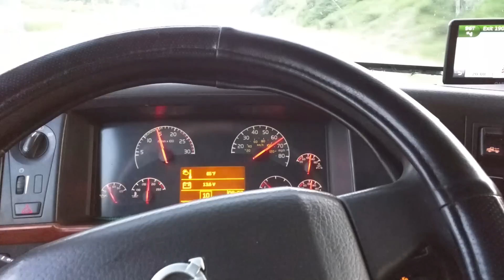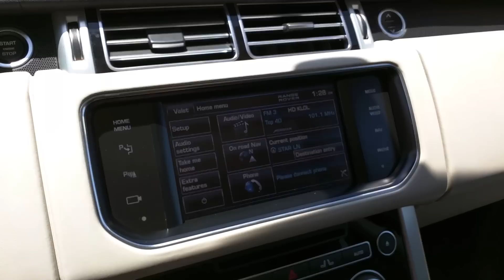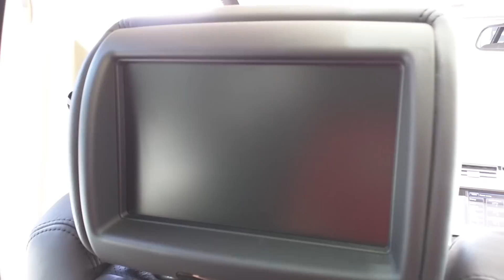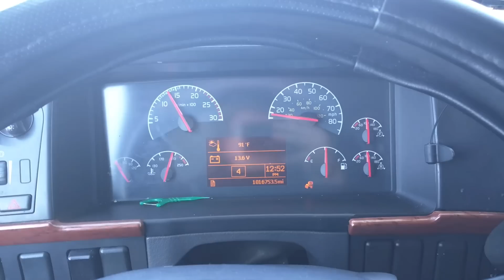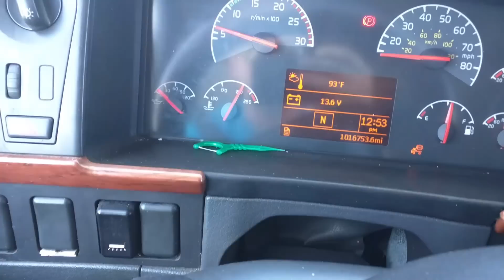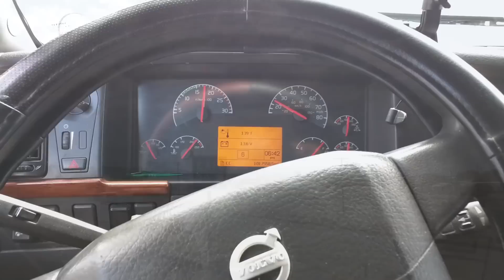Дорога на Cali